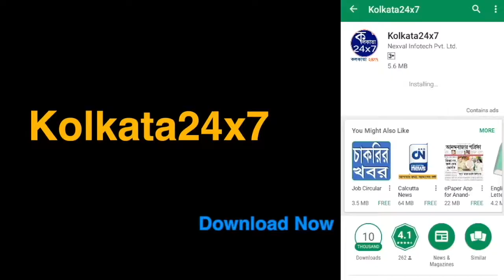Militants Attack CRPF Vehicle In Pulwama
Militants fired upon the vehicle of CRPF 183 Bn at Eid Gah crossing in Pulwama town on Friday morning.